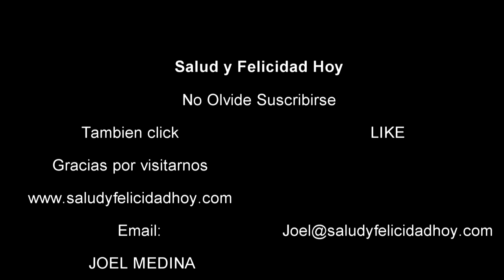La Friccion, te ayuda con circulacion de la sangre, varices, corazon oxigeno m2ts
Quires sentire bien?, te sientes mal, de ánimo y de salud? con esta terapia te sentiras muy bien.